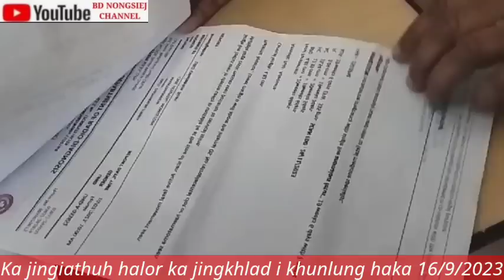SNGAP KA JINGIATHUH HALOR KA JINGKHLAD I KHUNLUNG HAKA 16/9/2023